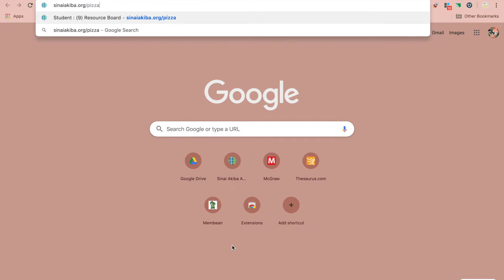How to Order Jaguar Pizza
A Guide for MS Families